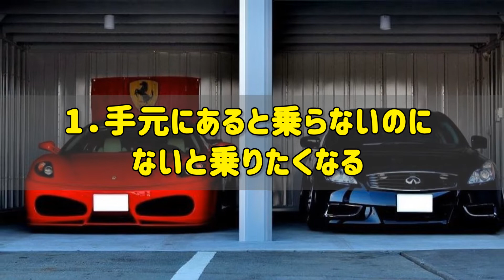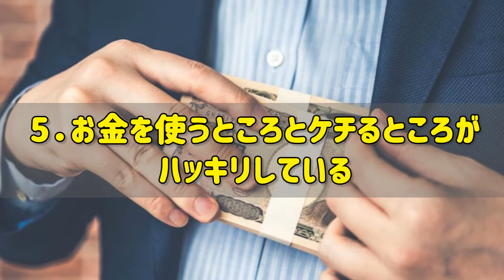スーパーカーオーナーのあるある5選！なぜか助手席には謎の美女？！【funny com】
スーパーカーと言えば、人目を引く派手なデザインや高額な車両価格に圧倒的な走行性能と、一般的な車とは異なる特徴が盛りだくさん。そんなスーパーカーだからこそオーナーにしかわからない共通の悩みや、思わず「そうそう！」と頷いてしまう“あるある”が存在するはず。そこで今回は、そんなスーパーカーオーナーあるあるをいくつかご紹介します。

【関連動画】

昔は人気だったのに今は売れていないクルマ3選！一世を風靡したエルグランドなど…

意外と知らない!?市販車が法定速度以上のスピードが出せる理由とは？知ってよかった雑学